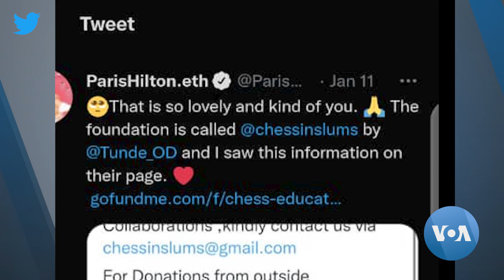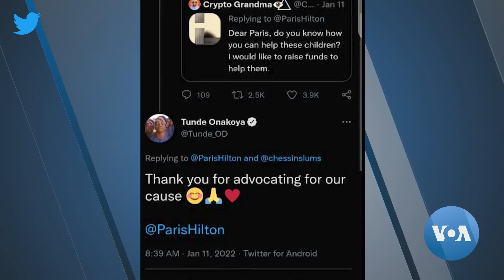Nigerian Charity Teaches Chess to Slum Kids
A Nigerian charity that teaches chess to children living in the country's slums has received a boost from American socialite Paris Hilton. The media personality's tweets this month have helped the group, known as Chess In Slums, raise more than $100,000 to expand its program.